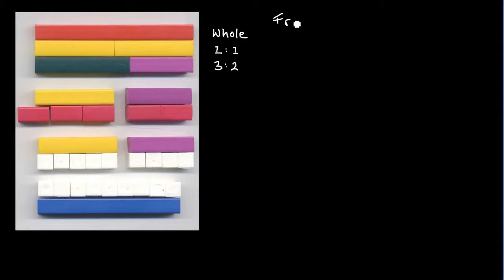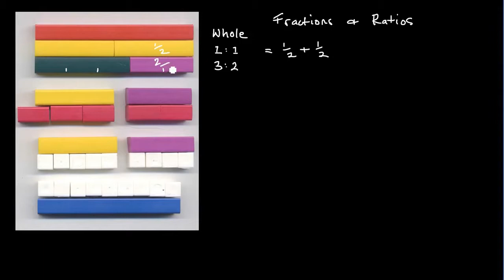Fractions - Lowest Common Denominator LCM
Subtraction by finding the lowest common denominator. Two LCM methods are covered, and the importance of initial estimation is stressed. The 2nd part shows the relationship between fractions and ratios, and explains why, despite the name, LCM means finding a divisor.